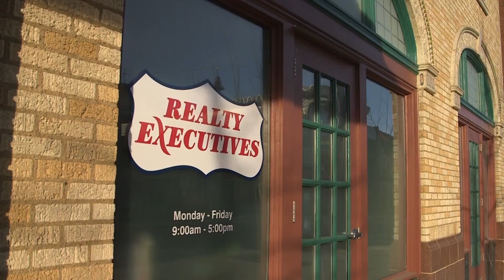Wine Event | Grand Opening at the Marquette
Friday, March 3rd
5pm - 7pm
338 Broadway
Historic Marquette Hotel

wine | beer | hors  d'oeuvres | door prizes | tours of the 1st and 2nd floor